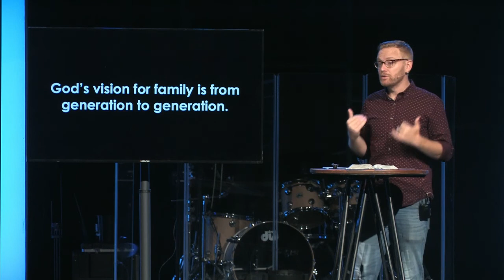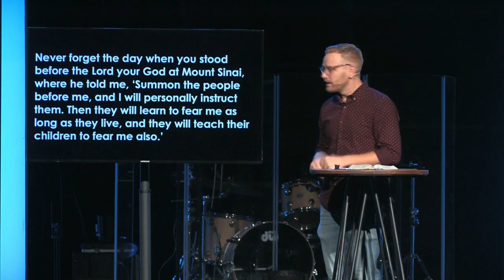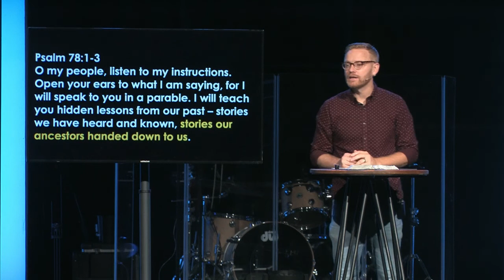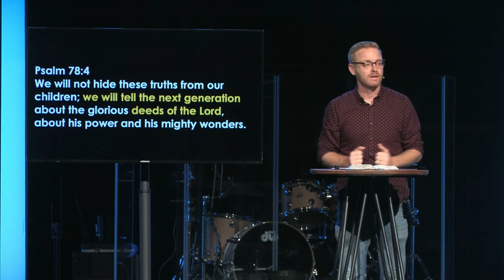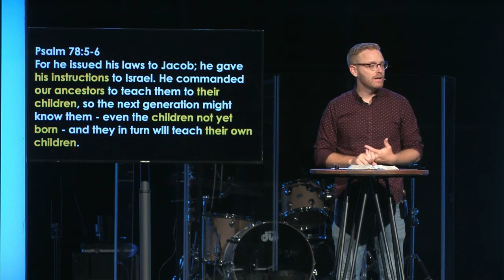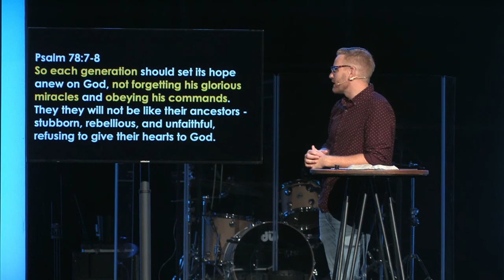Power Family: Week Three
Speaker: Pastor Caleb Ives